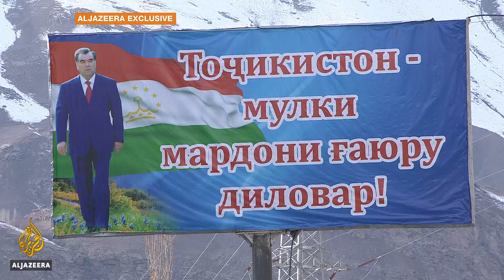🇹🇯Fears of renewed violence in Tajikistan after protests in Khorog l Al Jazeera English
The people of Tajikistan's semi-autonomous region of Gorno-Badakhshan have their own distinct culture, language and identity, and they have resisted the authority of the Chinese, British, and Russians in the past.
The government in Dushanbe faces the same problem, after demonstrations for better infrastructure and jobs in September brought the army and a crackdown on dissent.
Analysts have said that President Emomali Rahmon is aware of the risks, but critics worry that unrest may again be coming to the region the makes up nearly half Tajikistan's geographical size.
Al Jazeera's Charles Stratford reports from Khorog where the army was sent in after protests earlier this year.